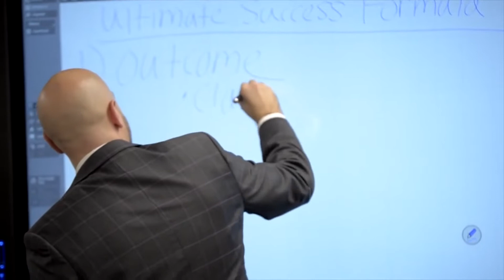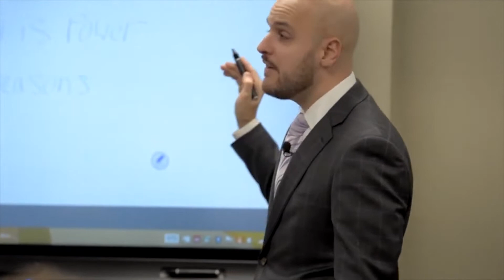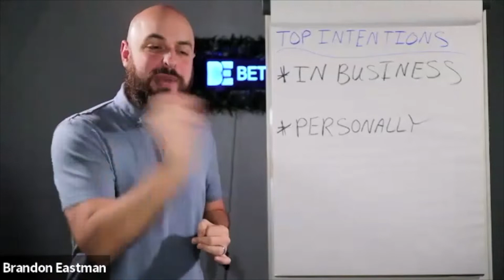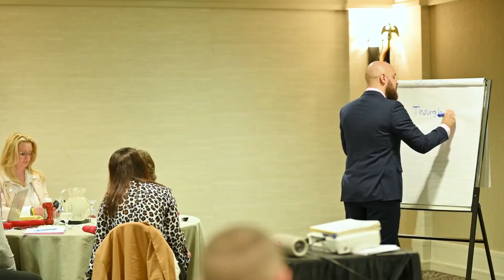Elevate Your Sales Performance & Transform Employee Engagement | Meet Brandon Eastman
Brandon helps corporate teams boost sales performance and unleash confidence.

Our mission at Be Better Industries is to help you live an extraordinary life, achieve self-mastery and share your story & skills with the world to make an even greater positive impact.

Here are the ways to work with us here at Be Better Industries:

⚡️COURSES / COACHING / MASTERMIND: Learn about our online courses, personalized coaching and exclusive mastermind by speaking with Brandon directly! Grab a spot on Brandon's calendar for a 15-min discovery call

About this video:
Welcome to The Be Better Broadcast! This show is here to help you perform at your peak and amplify your success in your personal and professional life. We help you set clear goals and achieve those goals, with the intention of creating a truly extraordinary life.